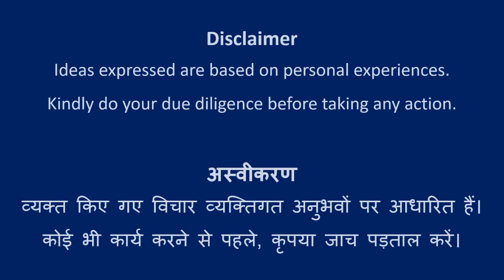Design #90 | Rangoli Art | Abhivyakti Creations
Rangoli Type: Stencil

Happy Learning!